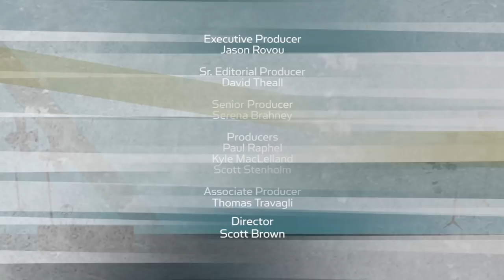Rev. Run & Justine Simmons On Run-D.M.C., Religion, & Their Reality TV Empire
[Re-Release 2015]
Full Interview
Rev. Run Simmons & his wife Justine talk their new travel show 'Rev Runs Around The World,' look back at Run-D.M.C.’s glory days, & speak to the increase in religious disaffiliation in America. Rev. also gives an update on the unsolved murder of his former bandmate Jam Master Jay.